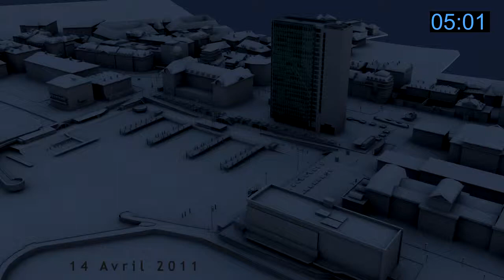Analyse des ombres dans le centre de Neuchâtel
Test d'une animation 3D sur le comportement des ombres dans le cas de l'implantation d'une tour au centre de Neuchâtel. L'Avenue Digital Media a réalisé cette étude pour montrer les capacités d'ingénierie de la société dans le cadre de l'aménagement du territoire et de l'urbanisme en Suisse. Les services de l'Avenue Digital Media cherchent à réduire les erreurs potentielles, accélérer la compréhension et optimiser les processus de vente.